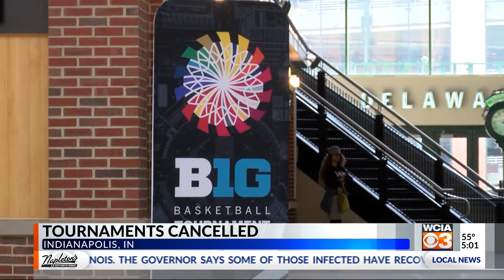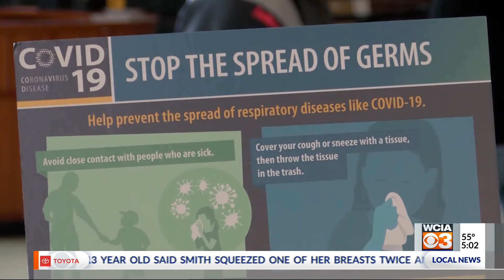NCAA athletics put on hold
INDIANAPOLIS, Ind. (WCIA) -- March Madness is over, so are all NCAA sports for the next few months. WCIA 3's Marlee Wierda reports LIVE from Bankers Life Fieldhouse with more on a huge sports day in history.